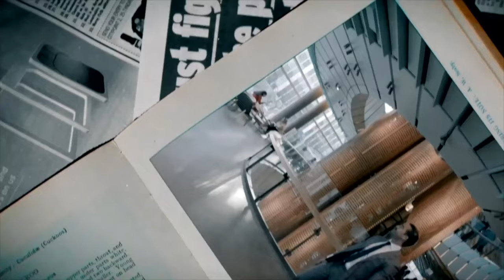Nik Schrobenhauser: Beyond Wall Street | The Really Rich Podcast - Ep. 43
After graduating college, I thought working for a bank on Wall Street was the only way to get rich. I ignored plenty about my own interests and happiness to get there. As it turns out, I wasn’t the only one. I met Nik over ten years ago as both of us we’re starting our first leadership roles on Wall Street and haven’t seen him until the filming of this podcast.

My guest, Nik Schrobenhauser, is a venture capitalist and entrepreneur who has spent the last 17 years working in finance. After a near death experience in 2017, followed by a cancer diagnosis in 2018, Nik has dedicated himself to helping others personally and professionally, while focusing on the pursuit of health and happiness in everything he does. Nik lives in Charlottesville, Virginia, with his wife, two children, and two dogs.

Chapters:
00:00:00 - Reflecting on the Past and Questioning the Path
00:08:11 - The Toll of Finance on Mental Health
00:15:45 - The Life-Threatening Blood Clot and Amputation
00:22:48 - Questioning the Finance Pathway
00:30:39 - Disconnect on Wall Street
00:38:12 - The Disillusionment in the Finance Industry
00:45:38 - The Financial Industry
00:53:22 - The Importance of Transferable Skills in Career Development
01:01:11 - The Importance of Learning from Failure
01:08:59 - Reunion in Chicago